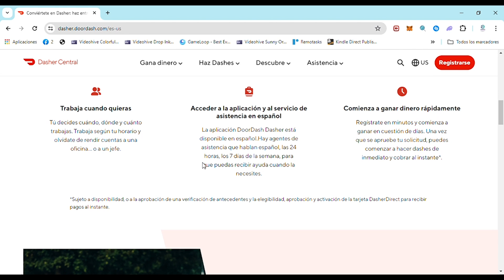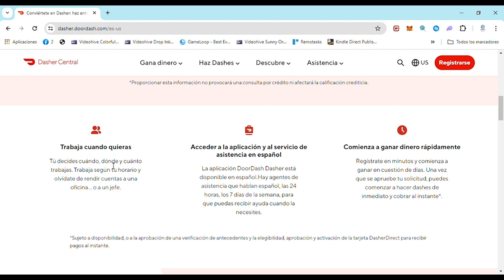Como Trabajar en Doordash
En este video te enseñaremos cómo trabajar en Doordash, una de las plataformas de entrega de alimentos más populares. Aprenderás todo lo que necesitas saber para comenzar a ganar dinero de forma flexible y conveniente como repartidor de Doordash.